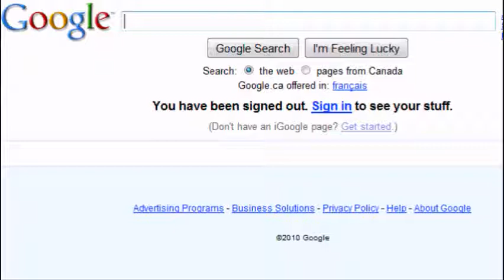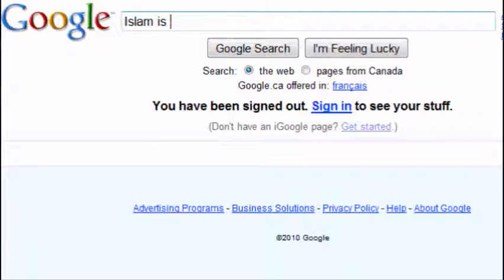Islam is... any suggestions?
When you type "(X) is" you usually get suggestions.  However, when you type "Islam is", you get nothing.  Whatever suggestion there was when you began to write "islam" disappears.   Hmmm, I wonder why...

... Islamic Bullshit.